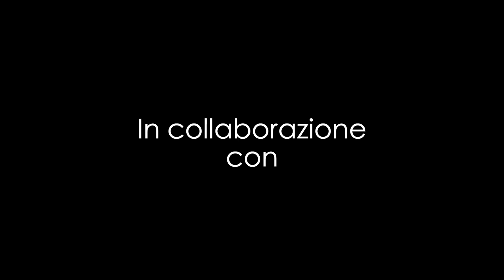Quale Bolt action ( SNIPER ) da SOFTAIR scegliere per INIZIARE - LOW COST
Bentornati Snipers,
oggi andrò a rispondere ad una domanda che ricevo TUTTI i giorni da ragazzi che vogliono muovere i primi passi nel mondo dello Sniper .
Qual'è la miglior replica bolt action per cominciare?
Per rispondere a questa domanda analizzerò, con l'aiuto di MBcustomSoftair, una grande varietà di repliche evidenziandone i pregi ed i difetti in modo schematico, grazie anche alla grande competenza di MBcustom.
Sarà una serie di video ed oggi ci occuperemo di 6 repliche della categoria LOW COST !

📷 La mia fotocamera 📷

📷 Il mio obbiettivo 50 mm 📷

📷 La Gopro che consiglio 📷

Email per collaborazioni
PAGINA FACEBOOK DESERT STORE -partner ufficiale-